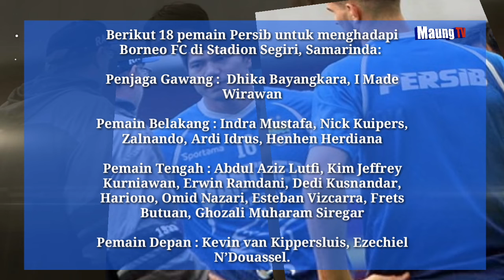Kabar Persib! Febri Dan Jupe Absen Lawan Borneo Fc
Berikut 18 pemain Persib Yang Di Boyong Ke Samarinda:

Penjaga Gawang :  Dhika Bayangkara, I Made Wirawan

Pemain Belakang : Indra Mustafa, Nick Kuipers, Zalnando, Ardi Idrus, Henhen Herdiana

Pemain Tengah : Abdul Aziz Lutfi, Kim Jeffrey Kurniawan, Erwin Ramdani, Dedi Kusnandar, Hariono, Omid Nazari, Esteban Vizcarra, Frets Butuan, Ghozali Muharam Siregar

Pemain Depan : Kevin van Kippersluis, Ezechiel N’Douassel.